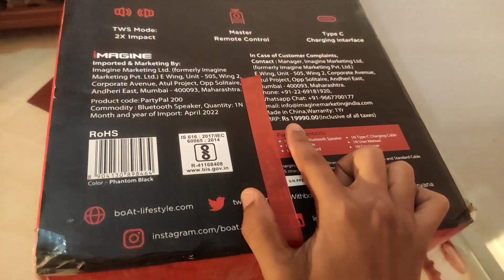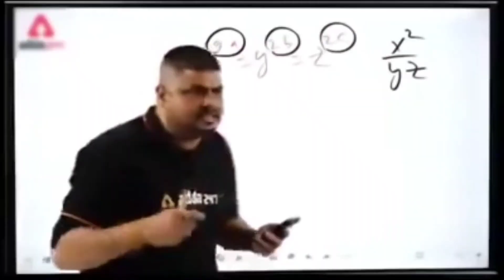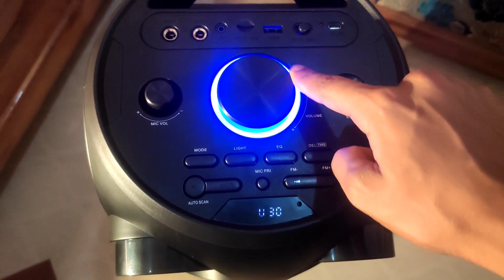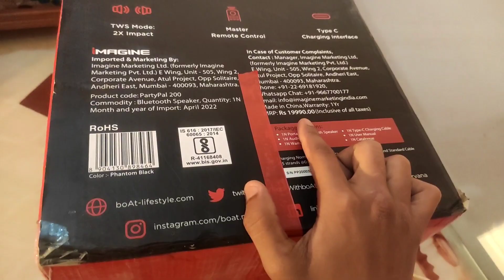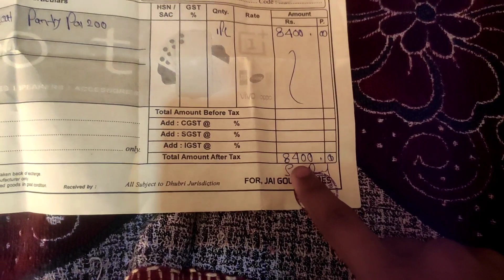Boat Partypal 200 🔥|| Full review 😱|| Unboxing video 🥳